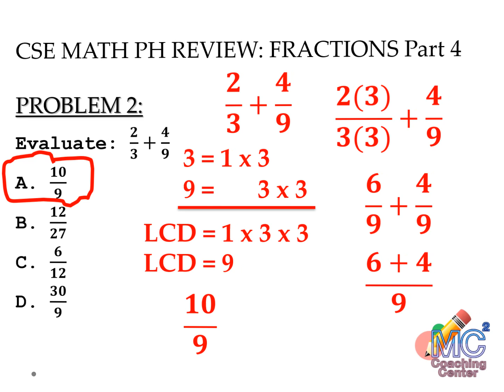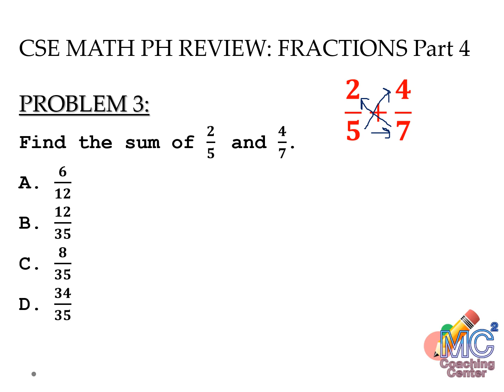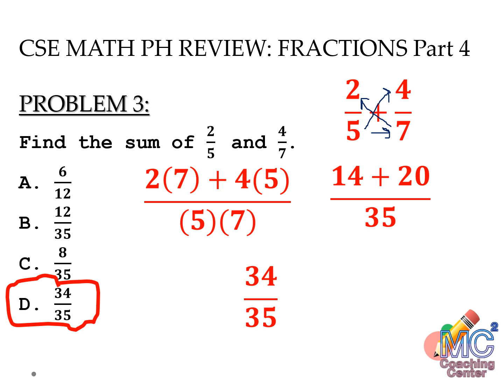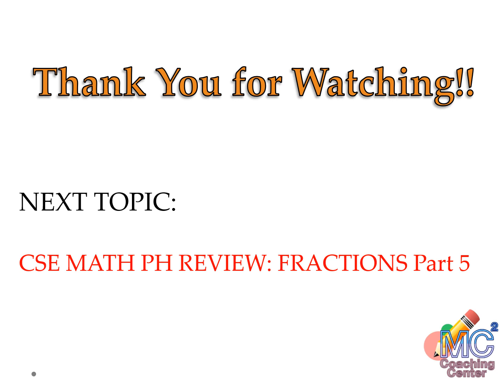FRACTIONS PART 4 CIVIL SERVICE EXAM REVIEW MATH PH FAQs